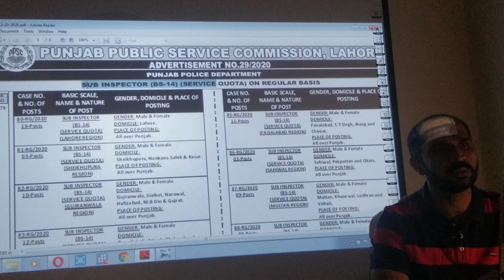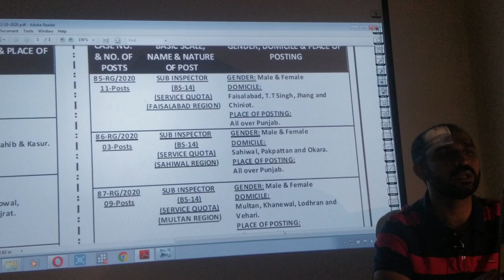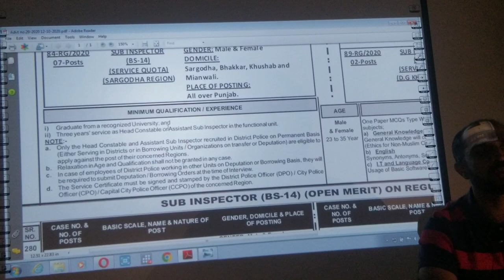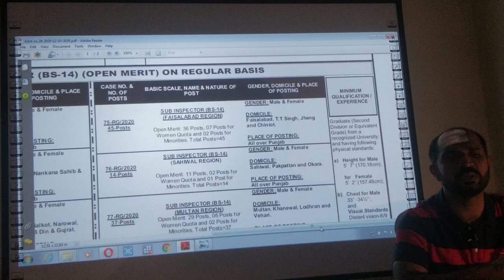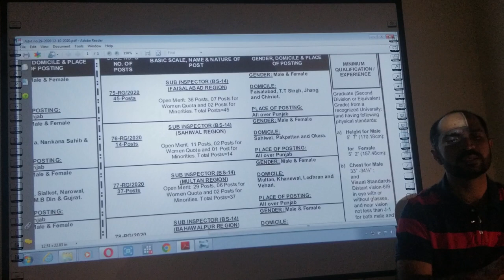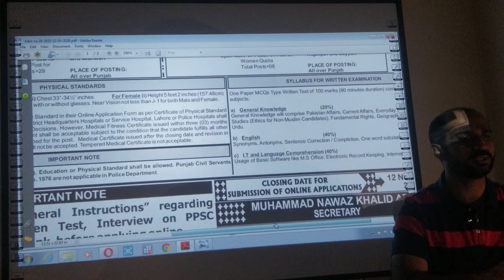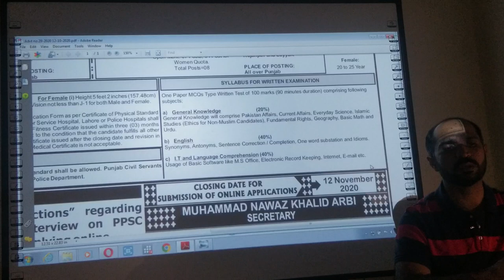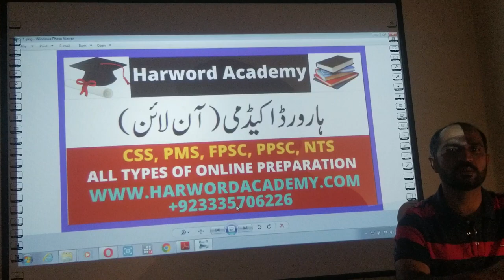Jobs-Sub Inspector Punjab Police by PPSC-FB & WhatsApp Group link in Description||Join Online Class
Facebook Group Link for Preparation
Whatsapp Groups (Join Only One)
Group 1